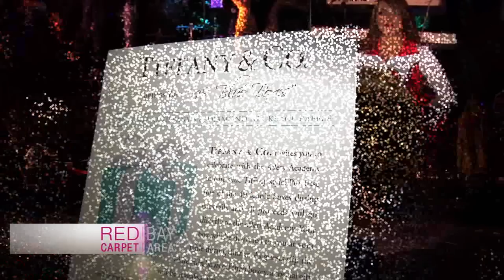49ers Academy Gala 2011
As seen on Red Carpet Bay Area, KICU TV36!
Video Credits: Executive Producer & Host:  Marybeth La Motte, Writer & Producer: Jan Mabry, Director of Photography: Roque Hernandez, Editor: Joanna Hidalgo, Associate Producer & Stylist: Cori Miller, Hair & Makeup:  MilVali Salon, San Francisco
Special Thanks:  49ers Academy, Larry Baer, Jennifer Carrico, Nicole Curran, Jim Harbaugh, Joe Lacob, Joanne Pasternack, 49ers Foundation, Michele Sharkey, Alex Smith, Liz Smith, students of the 49ers Academy,  Keena Turner, Terrell Lloyd Photography, Michael Uytengsu, Gino Velardi, Denise York, John York